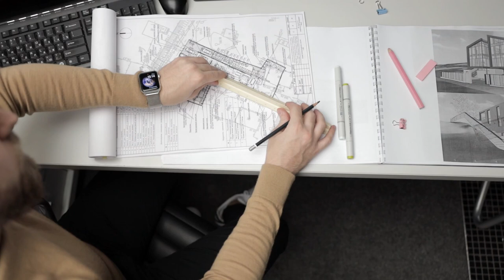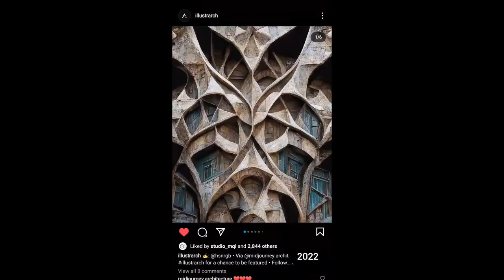DataBasic | Generative AI in Art & Design ft. Hassan Ragab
WDSS brings to you an incredible episode that combines concepts in Generative AI, Creativity and Architecture!

Hassan Ragab, a world renowned Computational Designer and Digital Artist, having over 200K + social media followers, joins us this episode to discuss Generative AI in Art & Design.

Video Editor(s): Ria Govila

Chapters:
00:01:18 - Hassan's Career Trajectory
00:02:28 - What is Computational Design?
00:05:31 - Data in Architecture
00:07:33 - Inspiration & Approach
00:13:53 - Artistic Limitations in Technology
00:19:16 - AI in Architecture
00:27:25 - Journey as a Conceptual Artist for a Movie
00:31:11 - Starting a Career in Conceptual Architecture
00:38:51 - Biases in Data
00:45:43 - Metaverse & NFTs
00:51:48 - Journey to 200K+ Social Media Followers

Copyright Credit : All Computational Designs (Videos and Pictures) used in the creation of this video are the exclusive property of Hassan Ragab and have been used only after taking all required permissions.